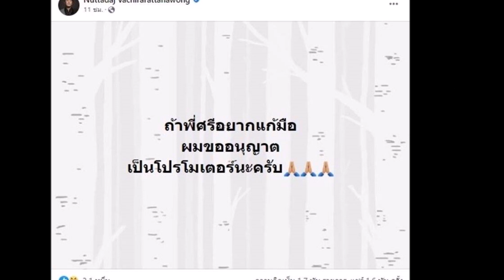ความเคลื่อนไหว โน้ส อุดม หลังลุงศักดิ์ จัดการศรีสุวรรณ